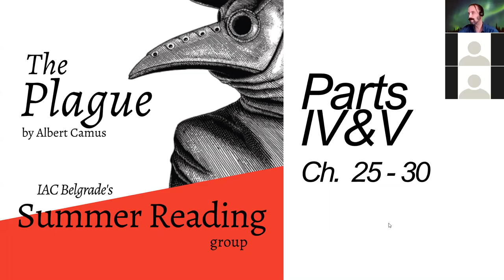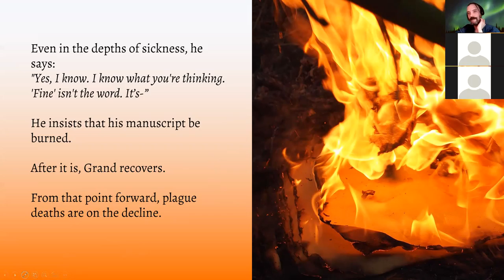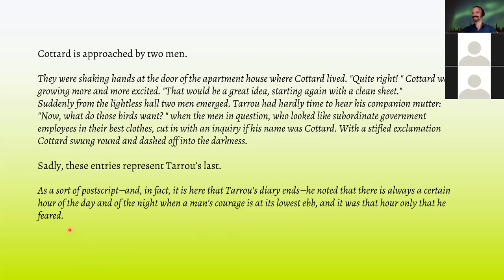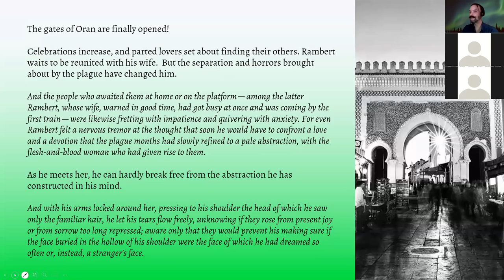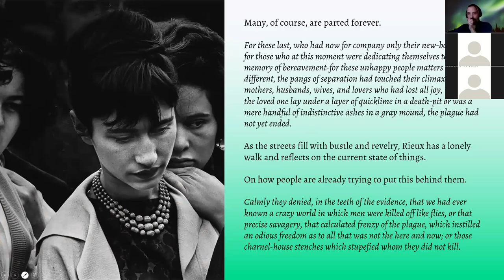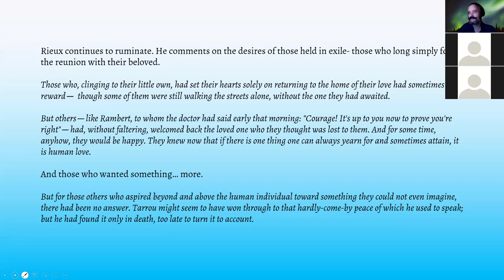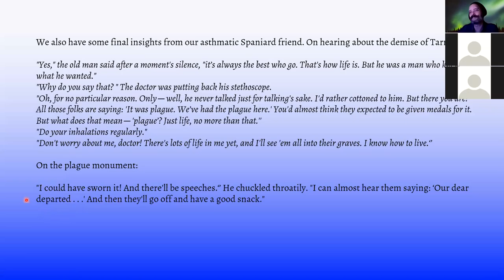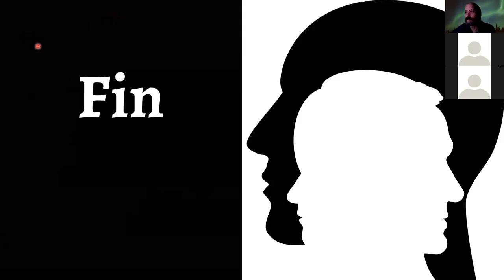The Plague Parts IV & V, Ch 25 30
Free online Reading Group examines Albert Camus' classic novel The Plague: both the story itself and what it can tell us in relation to our own historical moment. Your guide is IAC's Jason Ryan.